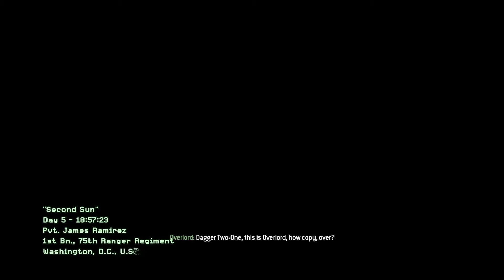Modern Warfare 2 Remastered - "Second Sun"